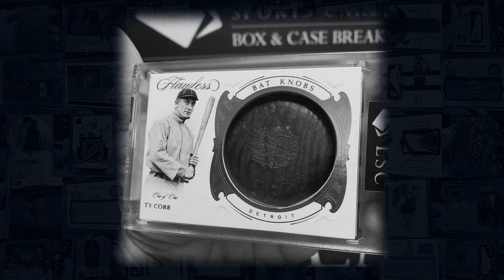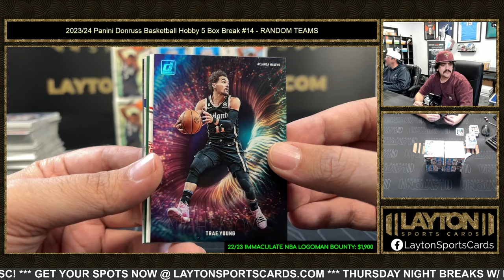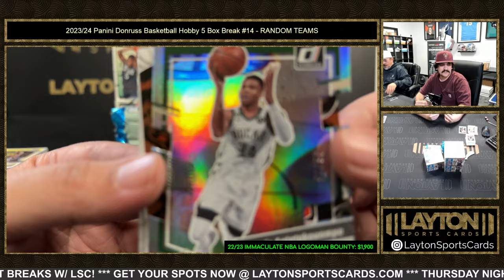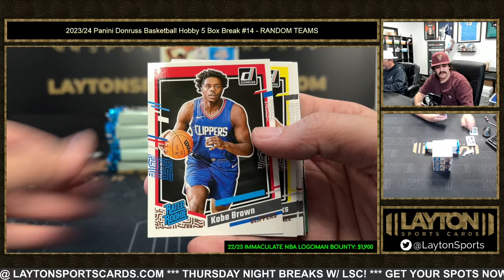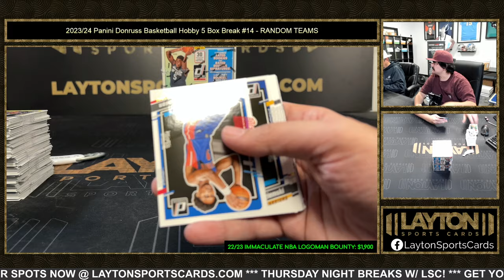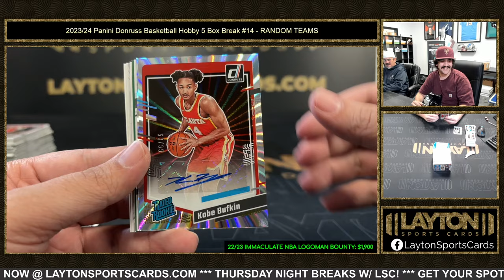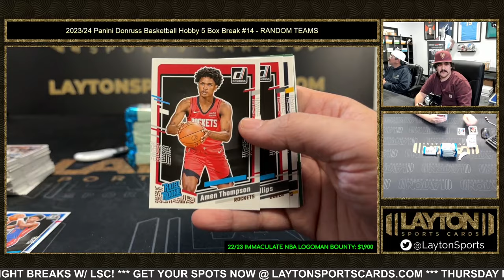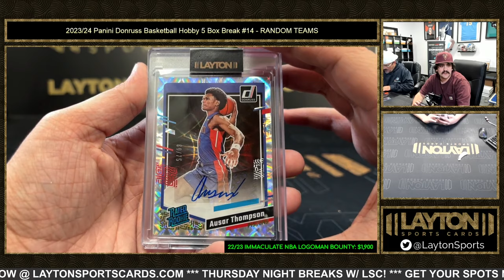202324 Panini Donruss Basketball Hobby 5 Box Break #14